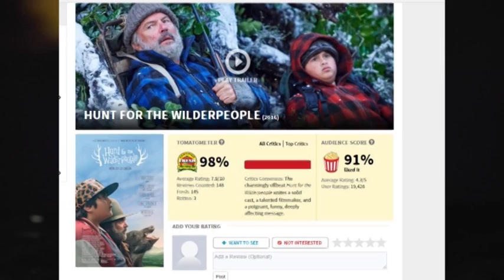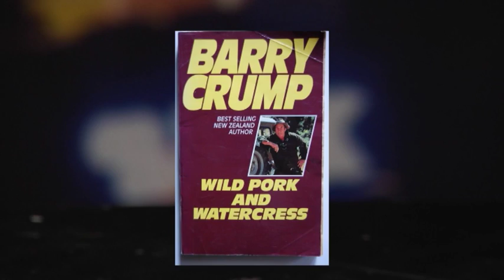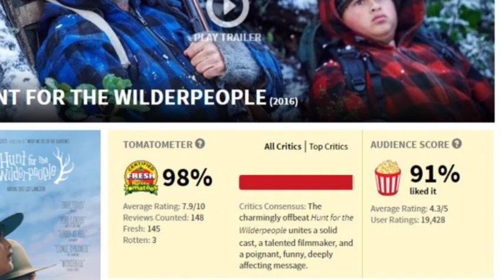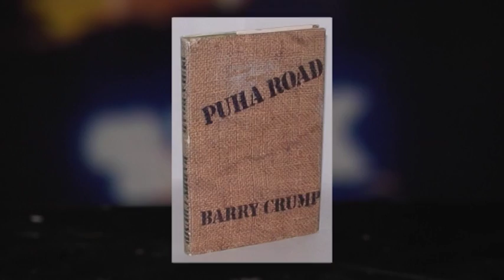The Beat Goes On Show 354 Martin Crump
Martin Crump on The Beat Goes On